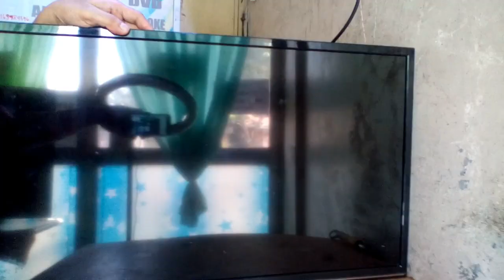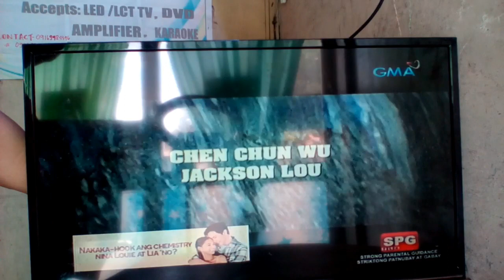HOW TO FIX A SKYWORTH LED TV THAT HAS POWER & SOUND BUT NO PICTURE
THIS VIDEO  THAT I’M GONNA SHOW YOU, IS HOW TO FIX A SKYWORTH  LED TV THAT HAS POWER & SOUND BUT NO PICTURE.  Please watch this whole video and enjoy this trick and if you’re new to my channel i am inviting you to subscribe, like, click the notification bell, share all my videos and if you have some questions just comment down below & I’m willing to answer you back.